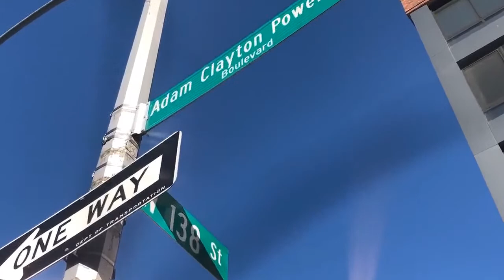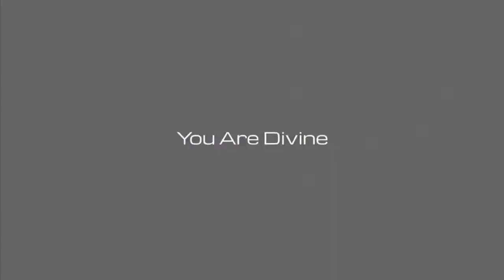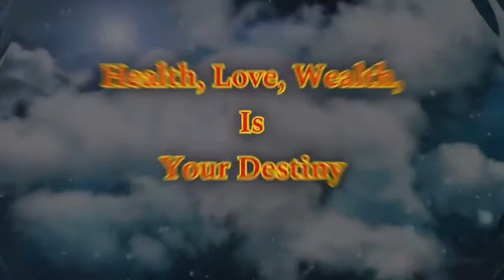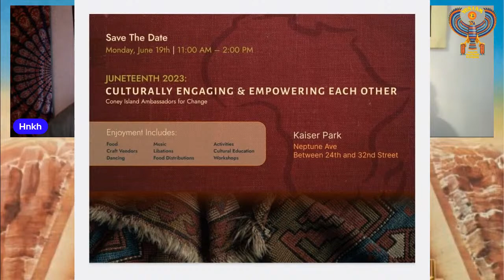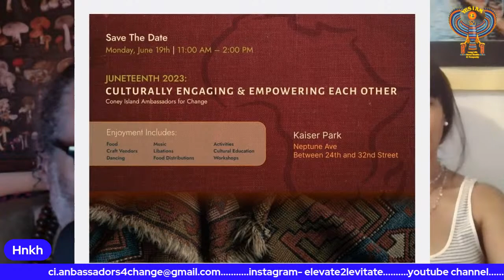May 25th, 2023 Sacred Herbal Tea, Everything you need To Know, Acacea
This is a must watch event.

For further info of upcoming event at Coney Island Juneteenth Celebration,